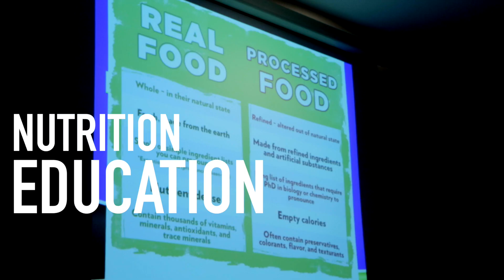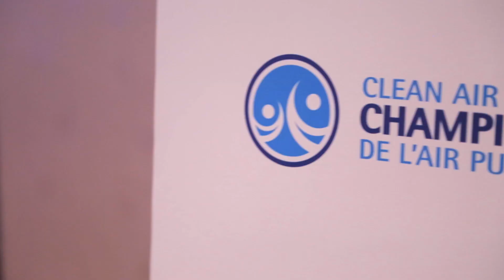ACTIVATE Leaminton 2016 highlights | Motivate Canada